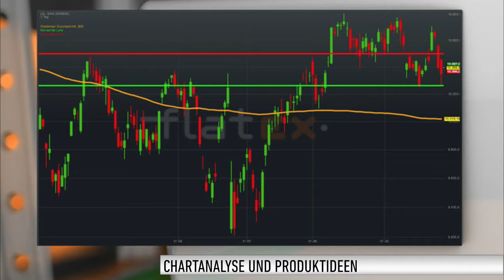Flatex Morning News: Gemischte Vorgaben aus Übersee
Der deutsche Aktienmarkt hat einen schwierigen Tag hinter sich. Zu Handelsbeginn standen noch Gewinne. Dann ging es tief ins Minus. Einen Teil der Verluste konnte der DAX am Ende reduzieren. Der DAX schloss bei 10.361 Punkten. Das ist ein Minus von 0,31 Prozent.